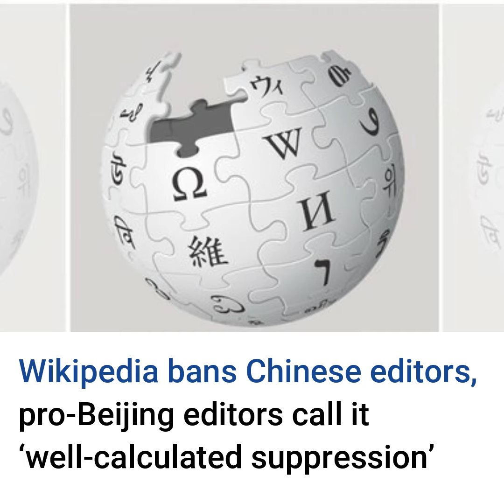Top News of the day 30 10 2021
TOP NEWS OF THE DAY| 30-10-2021 news @ 7 PM